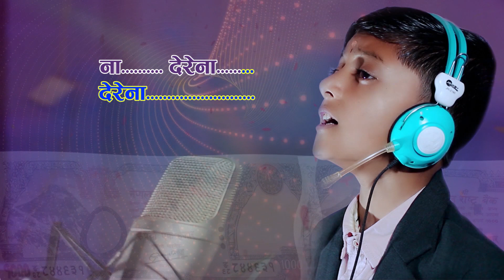Garibako Chhoro Pare Kid virson Lyrical VideoKid virson Lyrical Video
Koche Nepal Presents :-
१० वर्षे बालगायक आयुष के.सी. को दर्दनाक गीत गरिवको छोरो परें  | Garibako Chhoro Pare Child vocal Aayush KC
song:- Garibako Chhoro Pare
 Child vocal:-  Aayush KC
Male vocal:- Manoj Maale
Lyrics:- Raj Kshitiz
Audio/video:-  Koche Multimedia Pvt. Ltd.
Editor:- Prem Sharma Paudel
Post Production:- Koche Multimedia Pvt. Ltd.